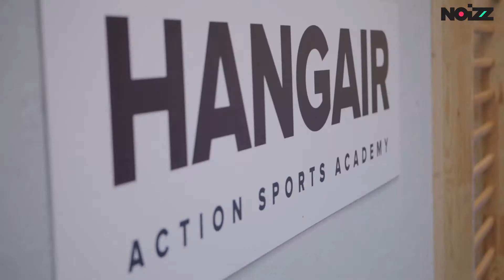Adrenalínom naplnená hala: Hangair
Najnebezpečnejšie podmienky a posúvanie limitov a hraníc. Asi takto nejako funguje nová adrenalínom naplnená hala, v ktorej si na svoje prídu milovníci trampolíny, snowboardu, BMX, skateboardu či freeski. Hangair oficiálne otvoril svoje brány.
Noizz.sk je online urban magazín, ktorý sa zaoberá hype culture, fashion a voice of generation C.